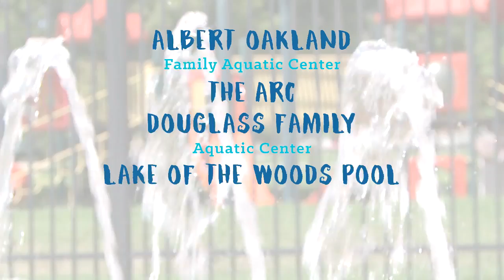Become a lifeguard this summer!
Janel Twehous from the ARC makes a splash with information about becoming a lifeguard at one of Columbia's six public pools.